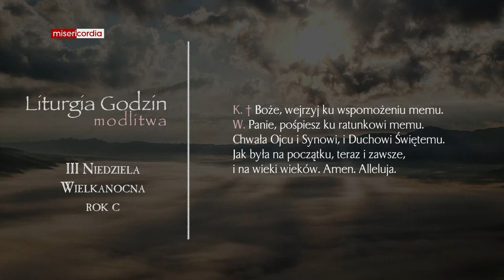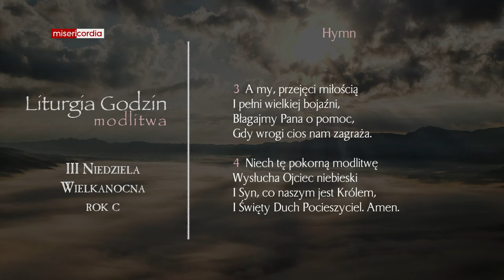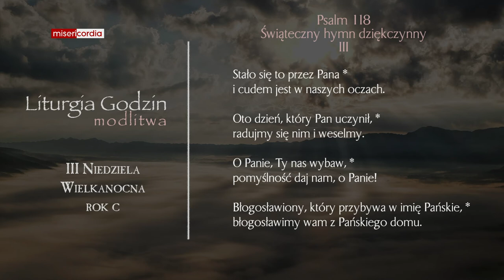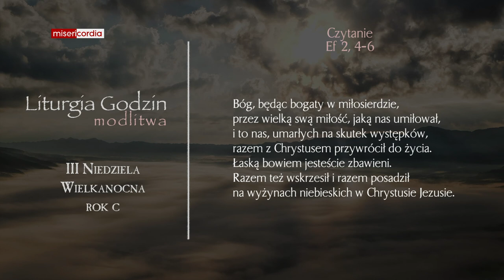Liturgia Godzin | Modlitwa Południowa | III Niedziela Wielkanocna (rok C)